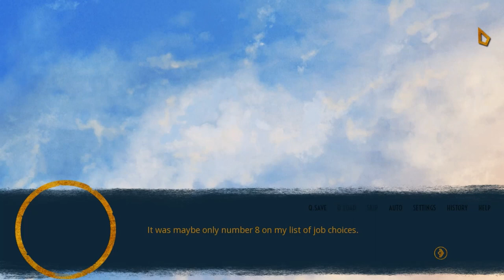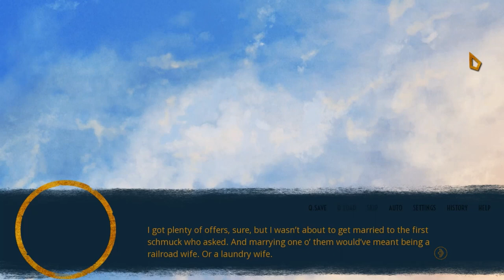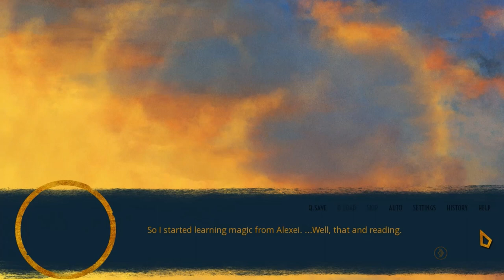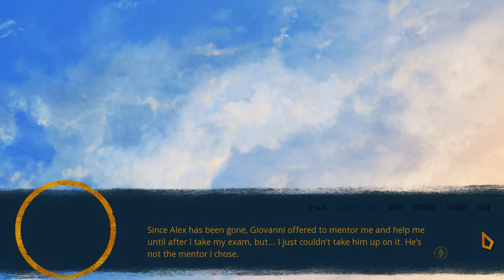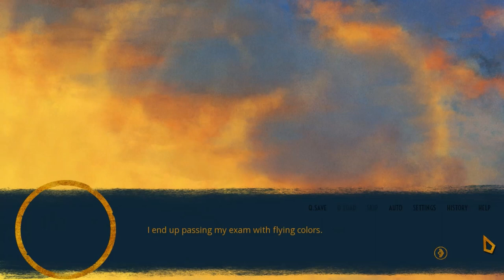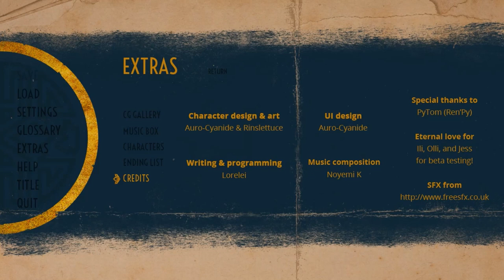Dusty Plays: The Blind Griffin - Alexei Route - Mutual Respect Ending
I'm a sucker for the color red.

I honestly would love if there was a dating sim where you were the wing woman. I think that Alexei and Giovanni would look great together.

It's the roaring 20's. Alcohol-loving Americans are chafing underneath the restrictions of Prohibition, but speakeasies have thankfully risen to fill the void with ill-begotten booze. The Blind Griffin is one such speakeasy in San Francisco, California, but it's about to go out of business...because its employees are a den of magicians who are more concerned with their magical studies and experiments than moonshine! Desperate not to lose the building that has become their haven, they hire the first streetsmart guttersnipe they find with some experience to help turn things around, but could she perhaps turn out to be the strongest magician of them all?